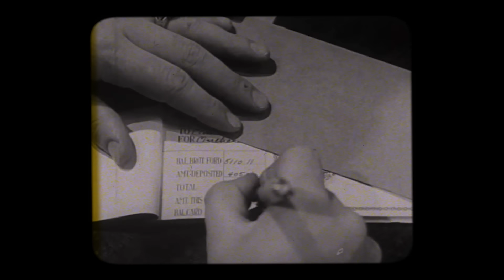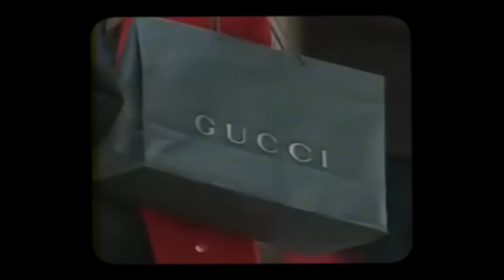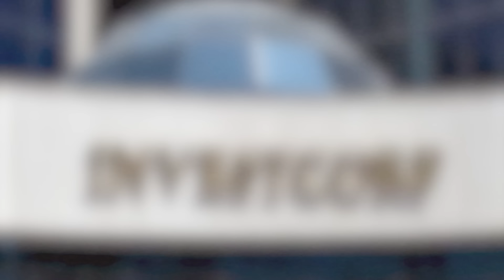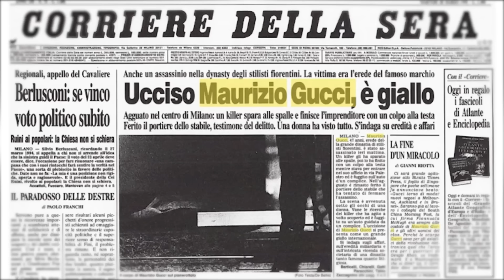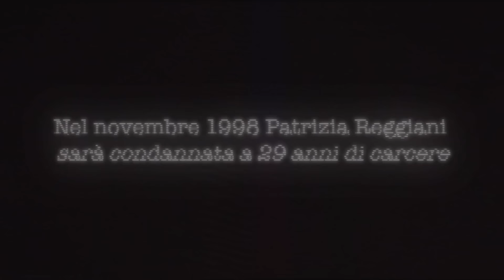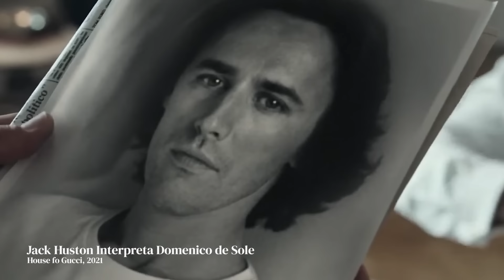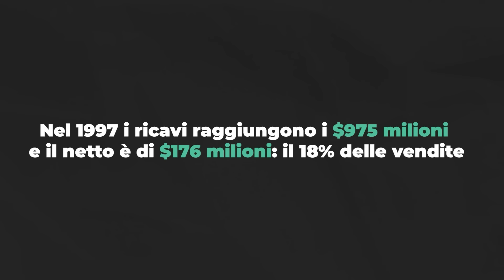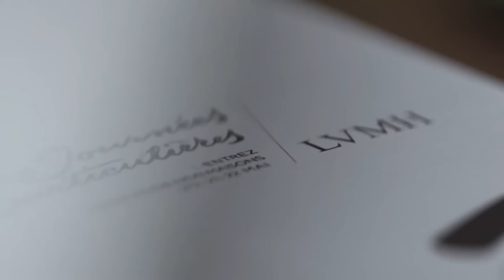GUCCI: da FAIDA familiare a GUERRA del lusso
La storia di Gucci inizia con Guccio Gucci, nato nel 1881 a Firenze. Dopo esperienze lavorative a Parigi e Londra, Guccio sviluppa una passione per la pelletteria di lusso. Tornato a Firenze, apre il suo negozio di pelletteria nel 1921, specializzandosi in borse, valigie e accessori in pelle di alta qualità. L'azienda Gucci cresce diventando un marchio di lusso iconico.

Negli anni '50 e '60, Gucci conosce uno sviluppo notevole, espandendosi in tutto il mondo e diventando famoso tra le celebrità di Hollywood. Tuttavia, cominciano a emergere tensioni tra i membri della famiglia Gucci, in particolare tra i fratelli Aldo e Rodolfo, riguardo alla direzione dell'azienda. Aldo promuove licenze e franchising per aumentare i profitti, mentre Rodolfo cerca di mantenere l'accento sulla qualità dei prodotti.

Nel 1982, scoppia a Firenze una violenta lite tra i membri della famiglia Gucci portando a tensioni sempre crescenti tra di loro. Nel 1983, Rodolfo Gucci muore, lasciando le sue quote a suo figlio Maurizio. Nel 1984, Aldo Gucci è arrestato per evasione fiscale. Maurizio acquisisce il controllo dell'azienda nel 1990, ma la vendita delle quote alla finanziaria Investcorp nel 1993 segna la fine del coinvolgimento della famiglia nella gestione dell'azienda.

Dopo una fase difficile, Gucci conosce una fase di rinascita sotto la guida di Tom Ford come direttore creativo e Domenico De Sole come CEO. Nel 1995, Gucci viene quotata in Borsa, ma l'acquisizione di azioni da parte di LVMH preoccupa De Sole e Ford. François Pinault, proprietario di PPR (ora Kering), interviene acquistando una parte significativa di Gucci per proteggere l'azienda da una presa di controllo da parte di LVMH. Inizia così una battaglia legale tra i due giganti del lusso.

INDICE:
00:00 Intro
00:23 Le origini di Gucci
05:40 L’ascesa e l’inizio delle tensioni
09:56 La guerra familiare e l’omicidio
15:24 L’omicidio
18:44 La battaglia legale tra Lvmh e Kering

Autore: Maria Martina Ferraro
Revisione Testo: Cosimo Volpe e Francesco Cirillo
Montaggio: Daniele Ponzi
Animazioni: Dario Bozzi
Coordinamento: Edoardo Scirè